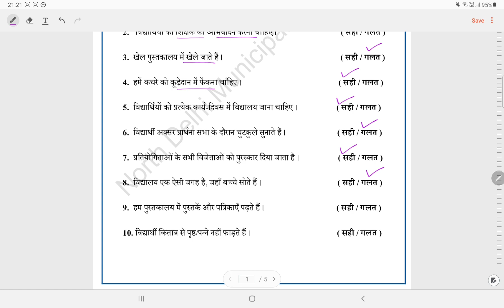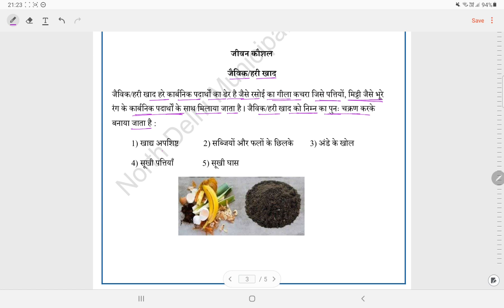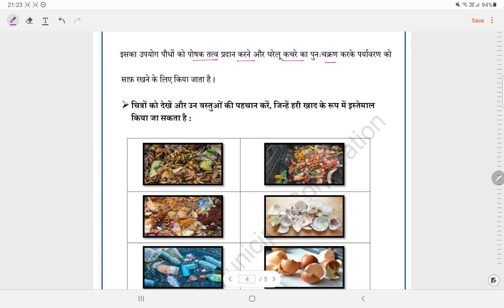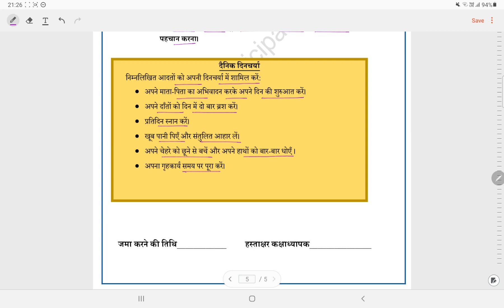क्लास 2 पर्यावरण अध्ययन वर्कशीट सोल्यूशन वीक 11(11/8/21) उपविषय : मेरा विद्यालय